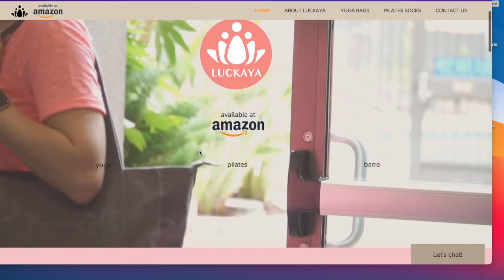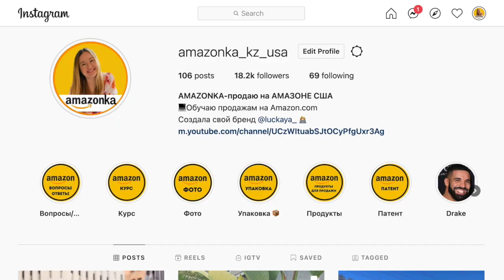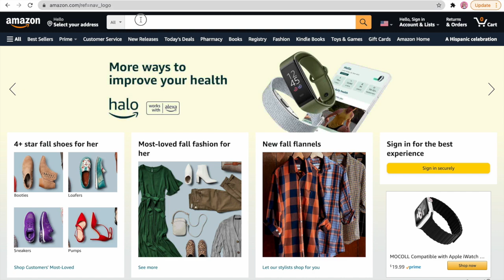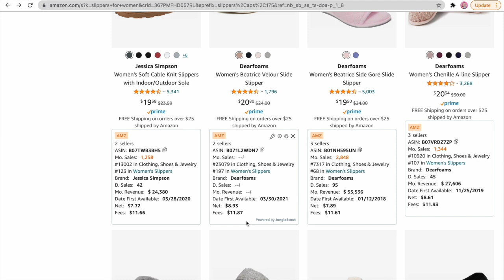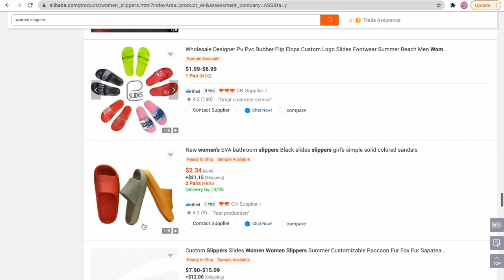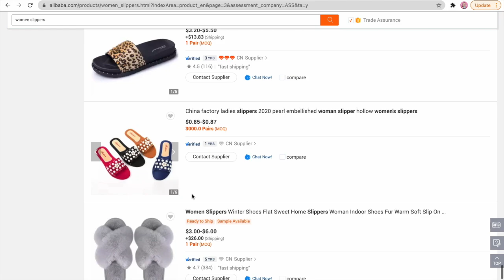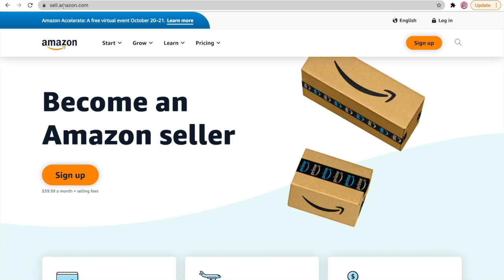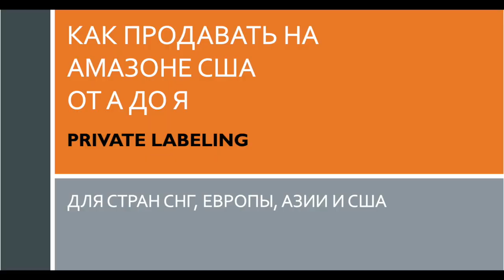АМАЗОН США. ПРОДАЖА ДОМАШНИХ ТАПОЧЕК НА $27.000 В МЕСЯЦ. СТАТИСТИКА ПРОДАЖ И СОВЕТЫ НОВИЧКАМ!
Всем привет! В этом видео я вам покажу, как можно продавать домашние тапочки на Амазоне США и зарабатывать $27.000 в месяц, находясь в своей стране у себя дома!

Ссылка на открытие бесплатного аккаунта на Амазоне:

Мой магазин на Amazon.com